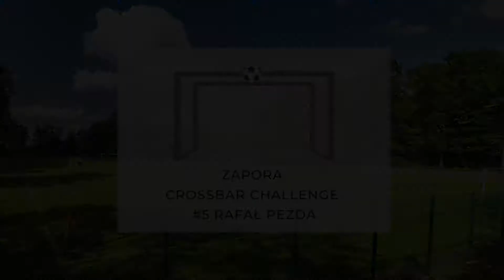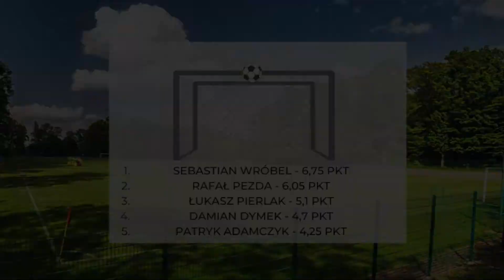Zapora Crossbar Challenge [#5] - Rafał Pezda